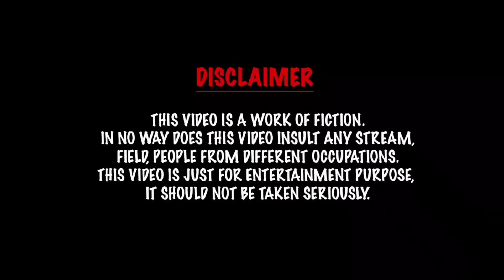Mango forest lion 🦁 | comedy video | funny video | Prabhu Sarala lifestyle